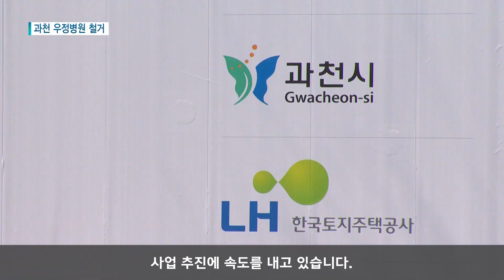[과천] 과천 우정병원 철거... 아파트 174세대 건립